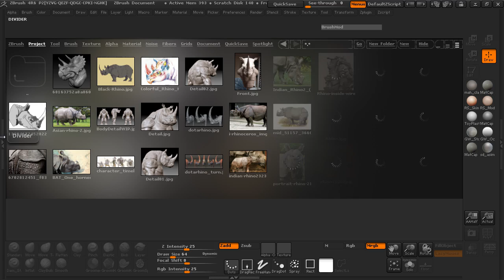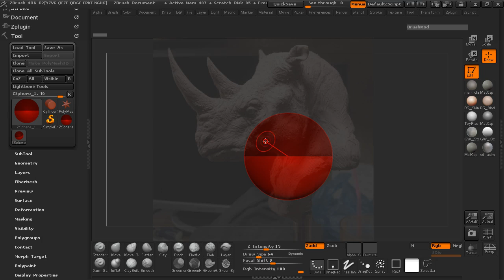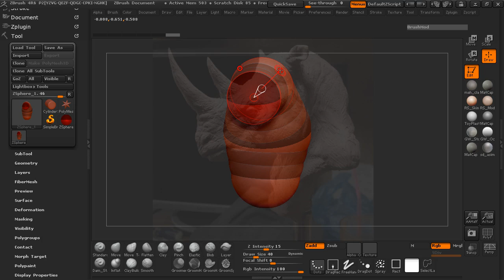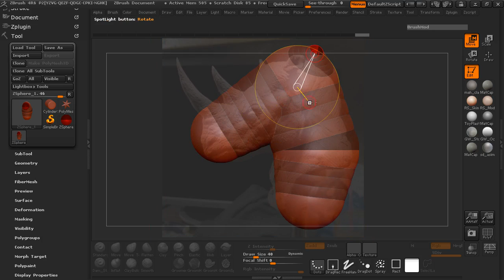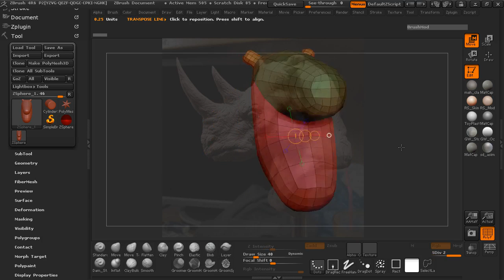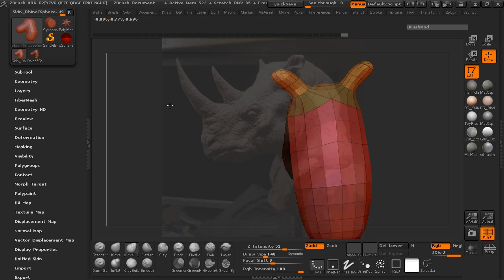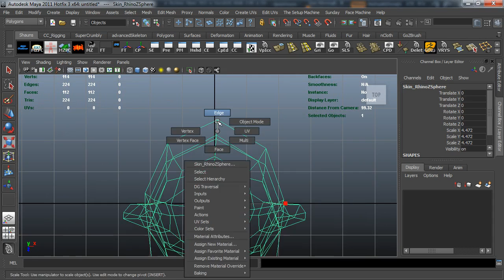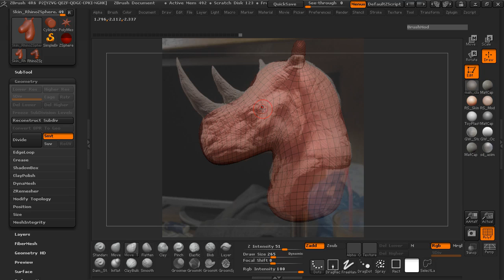Tutorial: Character Sculpting in ZBrush: Part 3-2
Learn how to sculpt three different creatures with ZBrush in this series from Shaun Keenan.